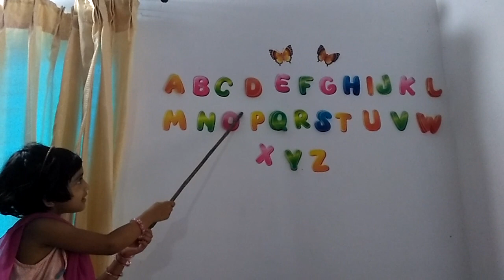ABCD For children